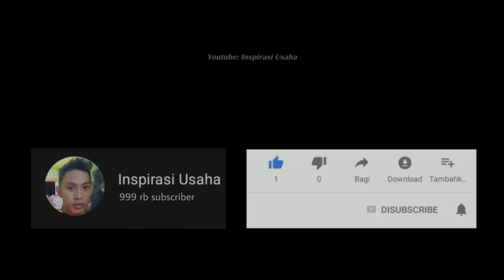MANTAP BANER NIH 🔥🔥 BIKIN ALAT CANGGIH PAKAI BATERAI ABC 🔥🔥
Vidio ini adalah cara membuat lampu hias unik dan canggih dari BATERAI ABC SUPER POWER, bisa untuk LAMPU HIAS atau LAMPU TIDUR
LAMPU HIAS dari barang bekas ini sangat keren
semoga tutorial ide kreatif LAMPU HIAS ini bermanfaat.

ALAT
- Solder listrik
- Timah merk pancing / paragon

BAHAN
- 3 Baterai ABC SUPER POWER
- Kabel listrik
- 1 potensio meter B50K/B20K/B10K/B5K
- 1 saklar 3 kaki
- 1 lampu LED HPL 3 VOLT
- 2 LAMPU LED RGB
- 1 TUTUP PIPA
- 1 LAMPU RUSAK